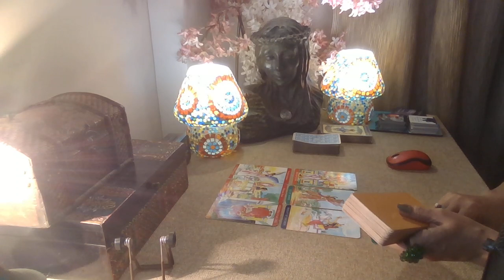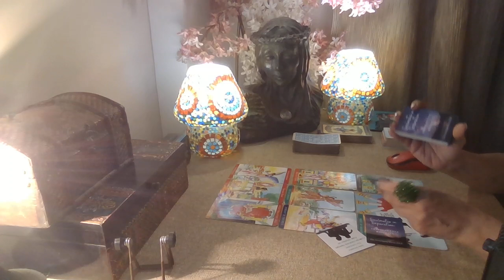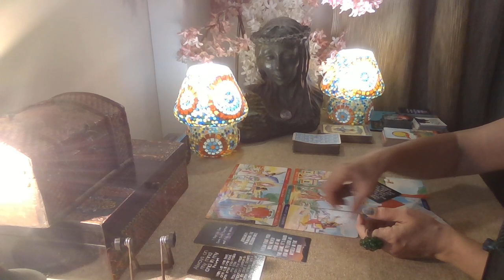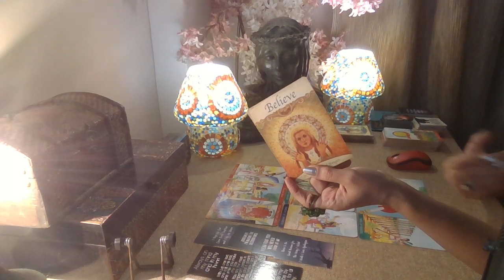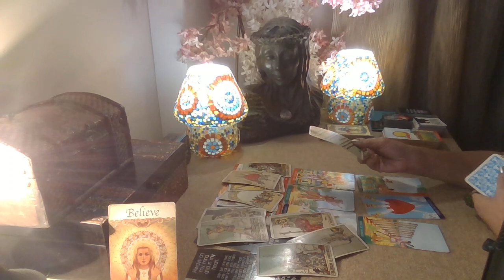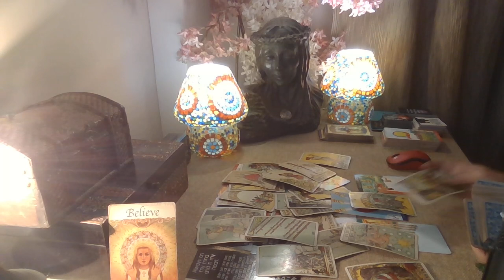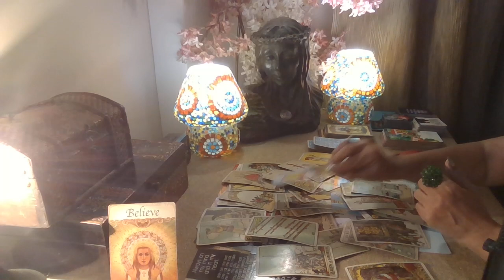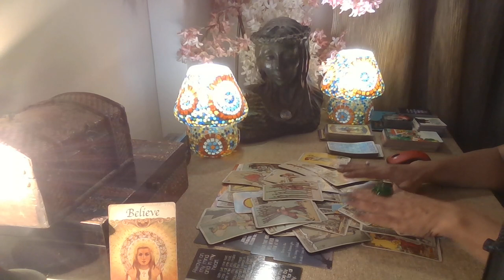Sagittarius Tarot - FEAR THINGS WILL NEVER BE THE SAME AGAIN / Love Bytes / March 2023 /